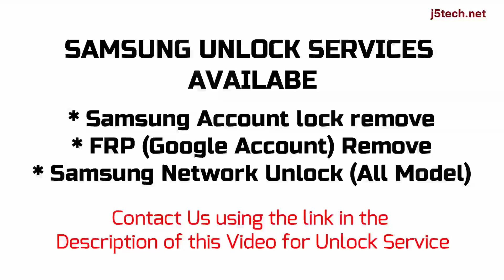How to Remove Samsung Galaxy Tab Active Pro - SM-T540/7 Carrier/Network, FRP & Samsung Account Lock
Samsung Galaxy Tab Active Pro (SM-T540, SM-T547) Sim/Carrier/Network Unlock, Google/FRP Remove, Samsung Account Lock Remove (Unlock Service)

Samsung Samsung Galaxy Tab Active Pro has different variants, these are Samsung Galaxy Tab Active Pro (SM-T540, SM-T547)

How to Remove Samsung Galaxy Tab Active Pro Carrier Lock
How to Remove Samsung Galaxy Tab Active Pro Google Account Lock
How to Remove Samsung Galaxy Tab Active Pro Account Lock
How to Bypass Samsung Galaxy Tab Active Pro Network Lock
How to Bypass Samsung Galaxy Tab Active Pro Factory Reset Protection (FRP) Lock
How to Bypass Samsung Galaxy Tab Active Pro Account Lock